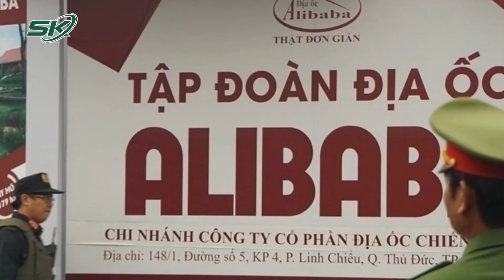Xét Xử Vụ Alibaba Lừa Đảo: Bị Cáo Bất Ngờ Xin Được Đổi Thành Bị Hại | SKĐS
SKĐS | Liên quan đến phiên xét xử bị cáo Nguyễn Thái Luyện, chủ tịch công ty địa ốc Alibaba cùng các đồng phạm thực hiện hành vi Lừa đảo chiếm đoạt tài sản và Rửa tiền. Đáng chú ý, một trong những bị cáo, là giám đốc 1 công ty con của Alibaba đã đề nghị hội đồng xét xử đưa mình và gia đình vào danh sách bị hại khi cho rằng bản thân cũng bị lừa trong vụ án này.

Mời quý vị và các bạn xem thêm: “Nữ Tướng Alibaba” Giúp Sức Nguyễn Thái Luyện: Từ Cử Nhân Luật Thành Giám Đốc Lập Dự Án “Ma”